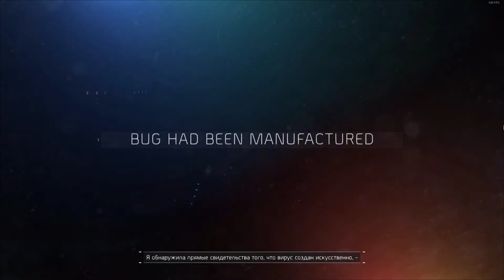Прохождение Tom Clancy's The Division - Торговый центр на БРОДВЕЕ - часть 8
Прохождение игры Tom Clancy's The Division! Не пропусти новое видео! :)

Tom Clancy's The Division — мультиплатформенная компьютерная игра в жанре TPS, первая по счёту из серии игр Tom Clancy’s The Division, разработанная шведской студией Ubisoft Massive, британской Ubisoft Reflections и американской Red Storm, изданная Ubisoft для платформ ПК, PlayStation 4 и Xbox One. Официальный анонс состоялся на Е3 2013.

Официальный релиз полной версии игры состоялся 8 марта 2016 года.

The Division установила мировой рекорд по продажам за первую неделю среди новых видеоигровых брендов — $330 миллионов.

СЮЖЕТ: В 2012 году группа американских учёных и политиков запустила проект под названием «Тёмная зима» — особую программу, призванную проверить способность общества быстро реагировать на атаки био-террористов. Симуляция выявила то, как быстро всё может разрушиться, приведя ко множеству смертей и полному развалу цивилизованного общества.
Эпидемия начинается во время Чёрной пятницы — дня наиболее массовых покупок в году.